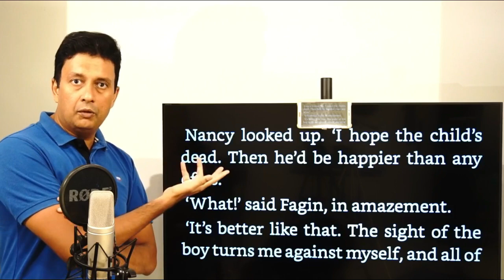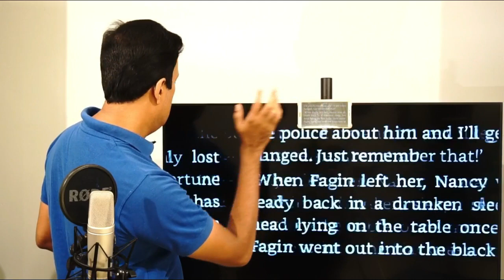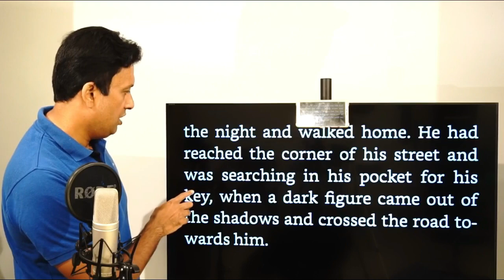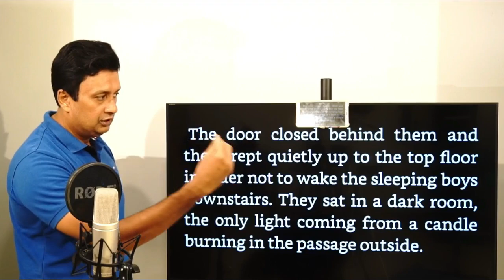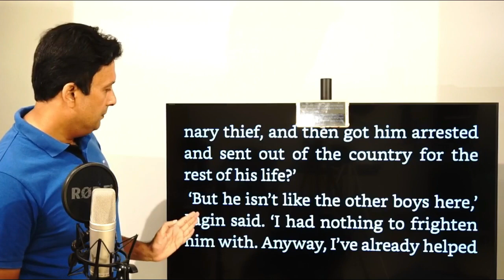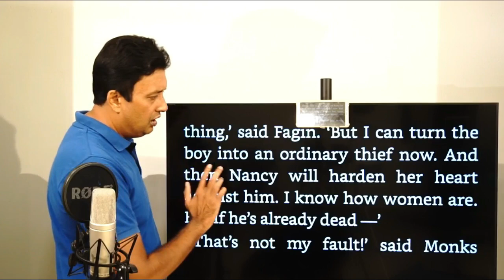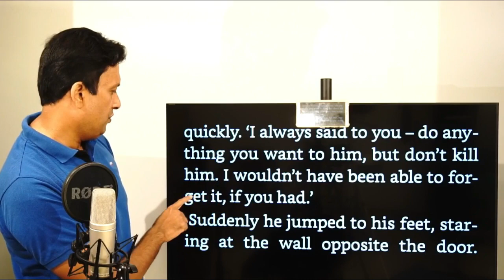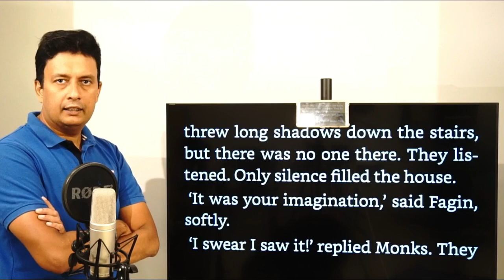Oliver Twist. Episode 32, Learn english through stories. Malayalam video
O. H. Rahman's Academy യിലൂടെ ഇംഗ്ലീഷും അറബിയും ഹിന്ദിയും WhatsApp ലൂടെ പഠിക്കാൻ ആഗ്രഹിക്കുന്നുവെങ്കിൽ താഴെയുള്ള നമ്പറിൽ ബന്ധപ്പെടുക.

ഇംഗ്ലീഷ് പഠിക്കാൻ താല്പര്യം ഉള്ള നിങ്ങളുടെ സുഹൃത്തുക്കൾക്ക് വേണ്ടി ഇത് ഷെയർ ചെയ്യുക
യൂട്യൂബ് ചാനൽ  സബ്സ്ക്രൈബ് ചെയ്യുവാനായി ഈ ലിങ്കില്‍ ക്ലിക്ക് ചെയ്യുക.
ഫേസ്ബുക്ക് പേജ് ലെക്ക് ചെയ്യുവാനായി ഈ ലിങ്കില്‍ ക്ലിക്ക് ചെയ്യുക.

learn english through stories malayalam
english stories audio
spoken English in Malayalam
spoken English
learn English
Spoken english malayalam video
Spoken english malayalam class
learn english
english stories in malayalam
english conversation
english malayalam kathakal
learn english through stories with subtitles
english stories with subtitles
learning english
english stories easily
easy learn english channel

O H Rahman inspires and encourages individuals to realize their true potential within themselves. His dynamic personal messages and years of research & understanding has put individuals and organizations on a steady path of growth and fulfillment. His positivity, upbeat attitude and undying spirit makes him the ideal person to share his thoughts and experiences on topics such as motivation, leadership, passion,values, achieving goals, team building, corporate training etc. He has transformed many lives and guided them for success path.